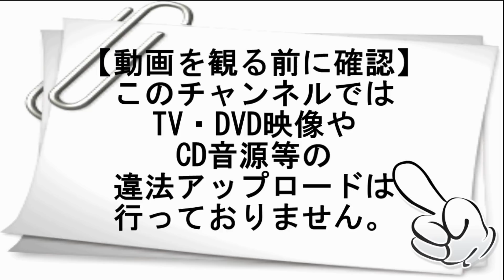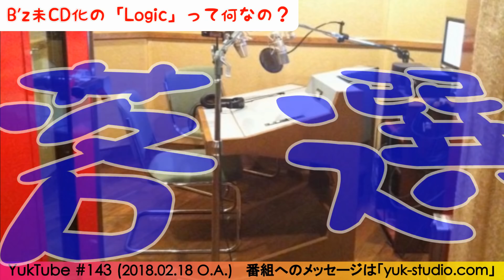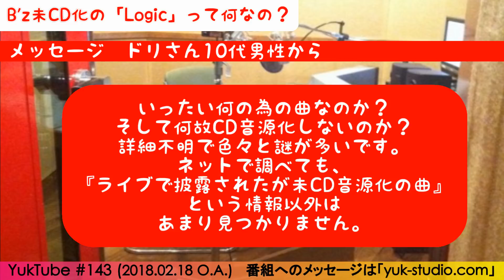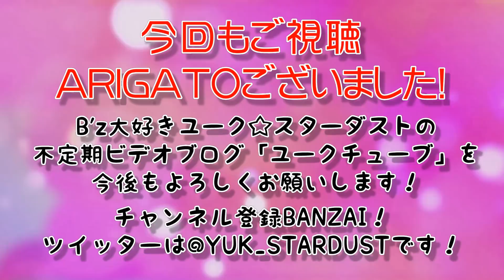B'zの未CD化「Logic」って？＆Pleasure2018チケット抽選結果発表【ユークチューブ#143】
[動画No.143] 今回は寄せられたメッセージの質問にお答えいたしました。B'zが2001年発表した「Logic」という曲は何のために作られた曲で、なぜCD化していないのか、わかる範囲でお答えいたしました。

さらにB'z LIVE-GYM Pleasure2018のFC先行抽選の結果も発表します。

作曲家のSparrow Tune様、伊藤貴章様はじめ、大変お世話になっております。